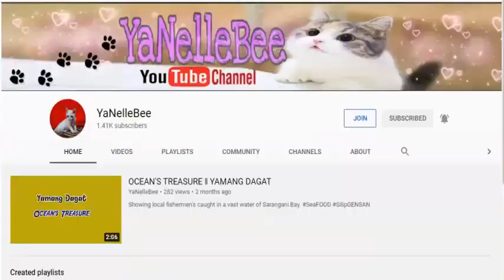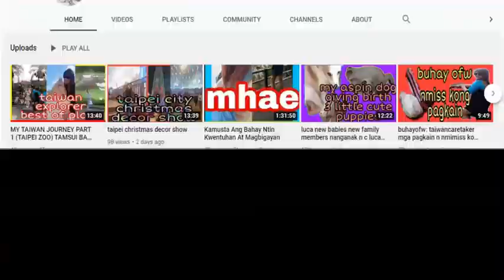Black Sea Urchins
Diadema antillarum, also known as the lime urchin, black sea urchin, or the long-spined sea urchin, is a species of sea urchin in the Family Diadematidae.

This sea urchin is characterized by its exceptionally long black spines.

It is the most abundant and important herbivore on the coral reefs of the western Atlantic and Caribbean basin. When the population of these sea urchins is at a healthy level, they are the main grazers which prevent algae overgrowth of the reef.

BRONZE RmR Membership and Perks

GOLD RmR Membership and Perks

PLATINUM RmR Membership and Perks